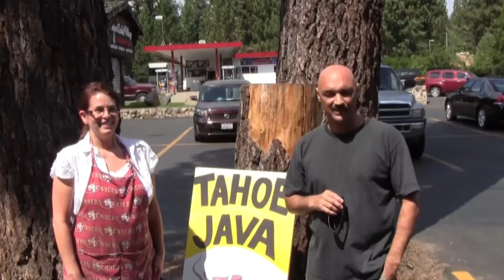Tahoe Java Cafe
South Lake Tahoe's premiere organic coffee house
and bakery. Tahoe locals love Tahoe Java